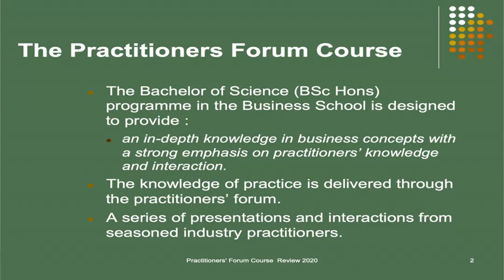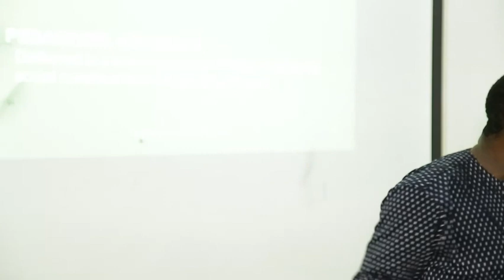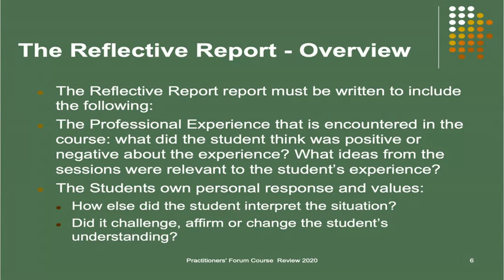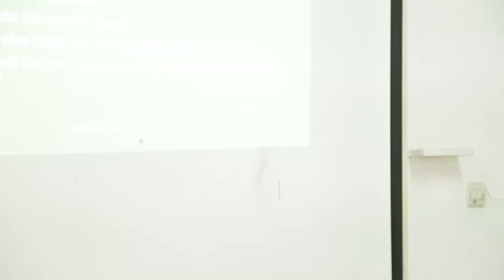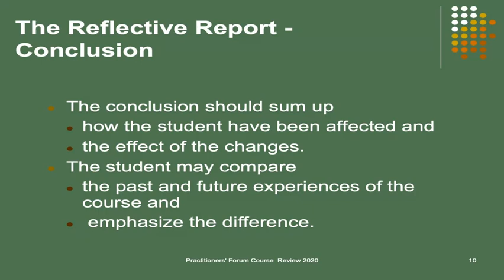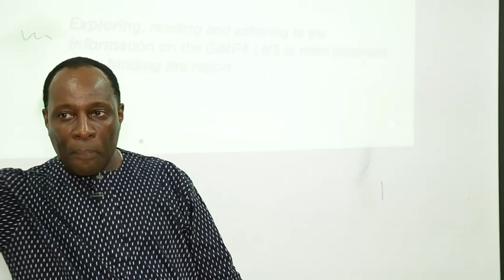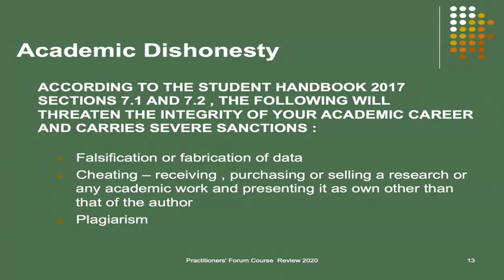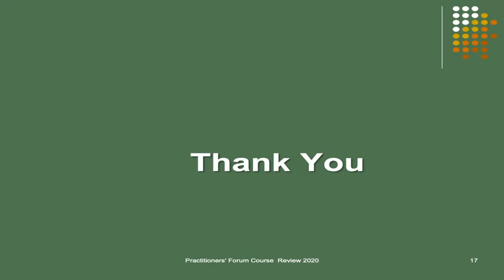Practitioners’ Forum Course Review & Reflective Report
Practitioners’ Forum IV. Review & Reflective Report